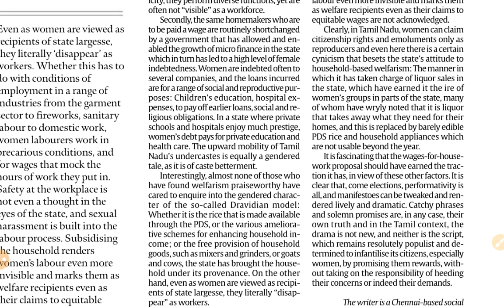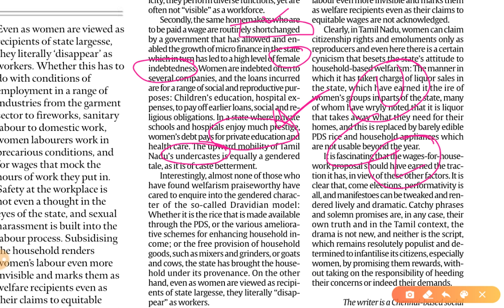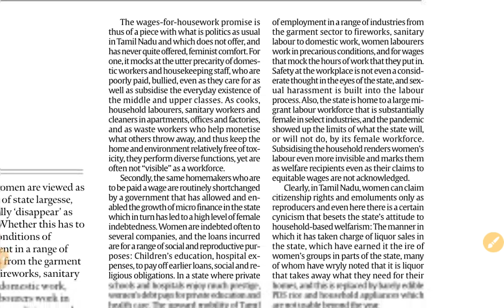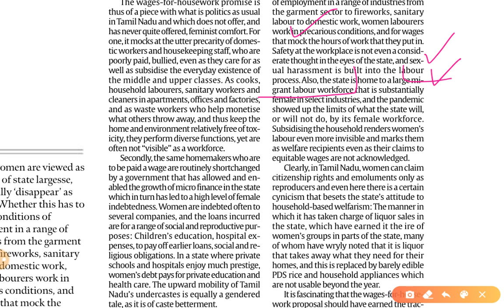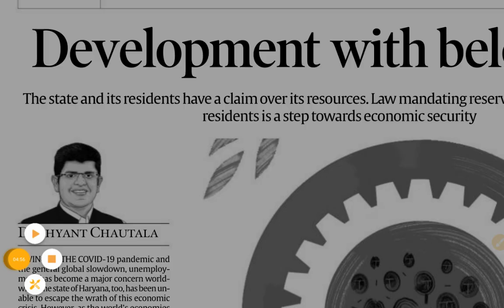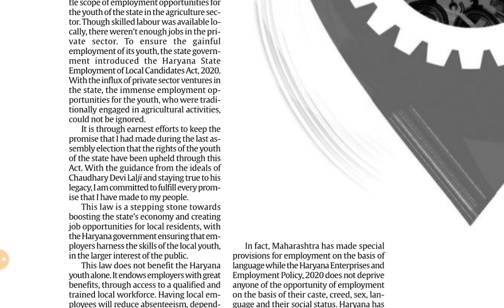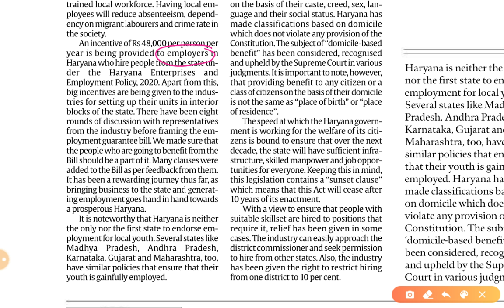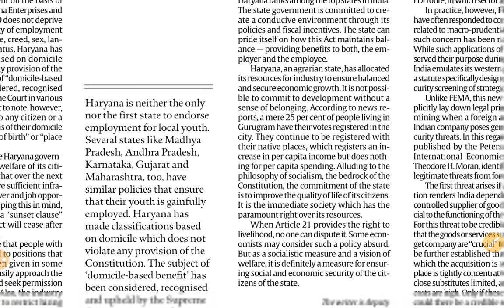13th March 2021 (Part-2) | Gargi Classes Indian Express Editorial Analysis/Discussion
Part-1

The Indian Express Newspaper Analysis 13 March,

13th March 2021 | Indian Express editorial analysis | The Hindu Editorial  Analysis | The Hindu Editorial Discussion | Indian Express Editorial Discussion | Daily Indian Express Editorial Analysis in Hindi | current affairs for UPSC CSE/IAS |  Daily current affairs for RPSC RAS by Gargi classes.